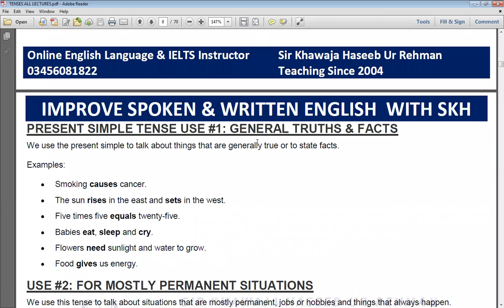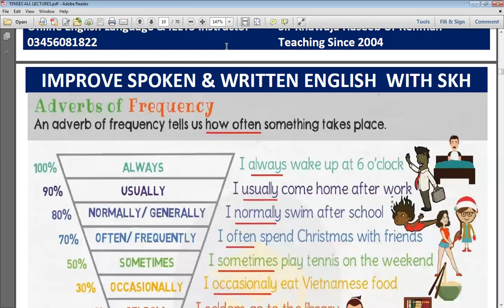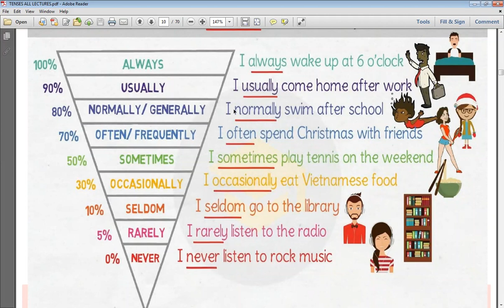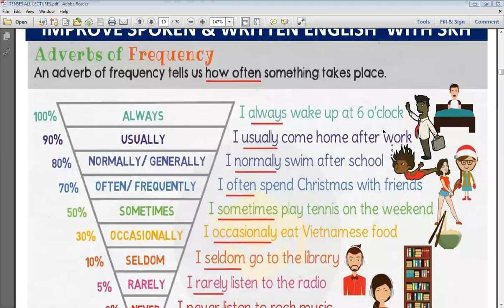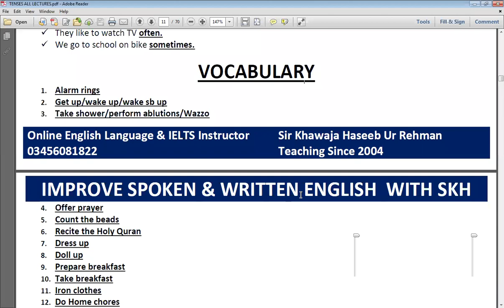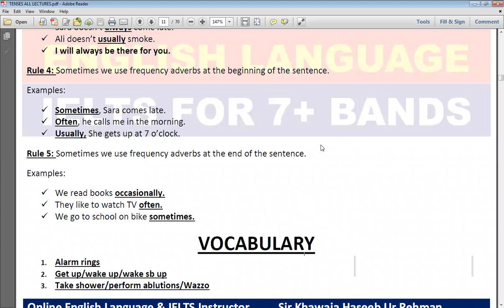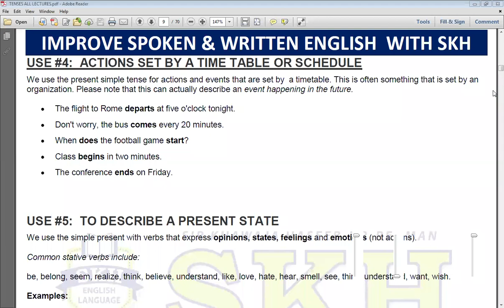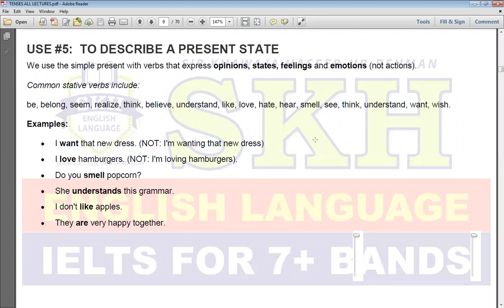Present Simple Usage | Spoken English Online Course